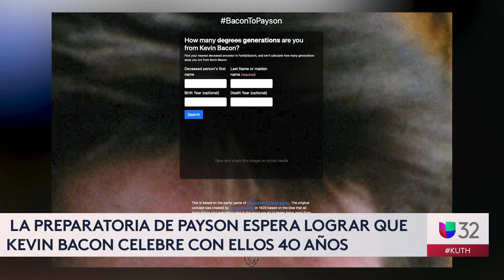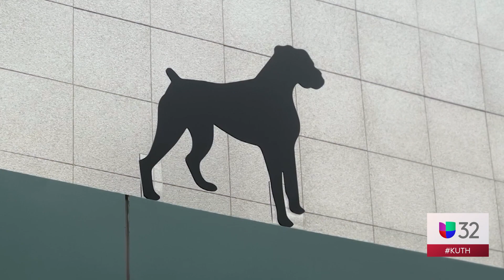NOTICIERO UNIVISION 02- 07/03/23